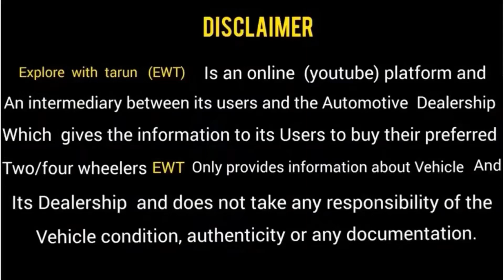1 lakh me Eco Sport car | second hand car | cheapest price | used second hand cars